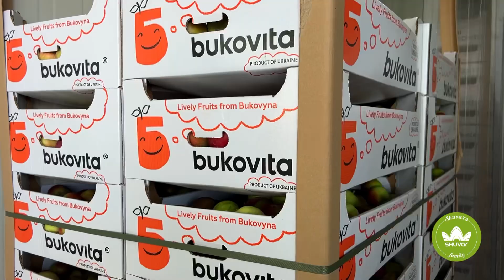Господарство «Дністрові сади» із Чернівецької області🍒🍏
Понад 200 га виробничої площі, на якій вирощують черешні, абрикоси та яблука, власна сортувальна лінія та грамотний, сучасний підхід до виробництва - вітаємо в спільноті  Shuvar`s Family господарство «Дністрові сади» із Чернівецької області!
Вже сьогодні продукцію цих виробників можна придбати під 12 навісом на ринку «Шувар». Тим часом, завітали на господарство, щоб показати вам шлях фруктів із саду до ринку.
Синергія натхнення, працелюбності, сумлінної праці та любові до своєї справи завжди втілюється у найкращі результати. Радіємо, що цю думку вкотре підтверджують наші надзвичайні виробники Shuvar`s Family!
Бажаю приємного перегляду та запрошую на ЗакупиНаШуварі !💚

Директор ринку «Шувар»,
Іван Федишин